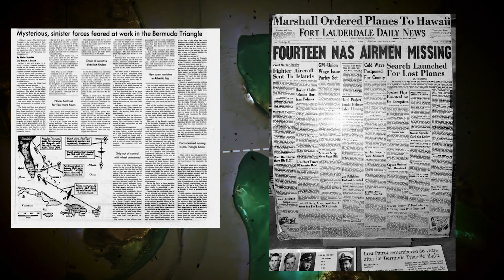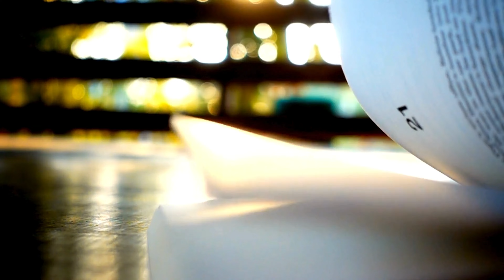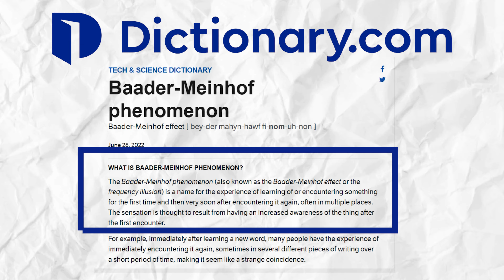"Bermuda Triangle: The Ultimate Mystery Exposed! "in Urdu/Hindi#mystery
Bermuda Triangle in Urdu//The Bermuda Triangle Mystery ||The Bermuda Triangle Documentary// Mysterious Places On Earth
Unlock the secrets of one of the world's greatest enigmas in our deep dive into the Bermuda Triangle phenomenon. Join us as we delve into the captivating history, explore the intriguing theories, and uncover the scientific reasoning behind the mysterious disappearances within this infamous region. From vanished ships to perplexing aircraft incidents, the Bermuda Triangle has captured the imagination of generations. Are there supernatural forces at play, or can science shed light on these perplexing occurrences? Watch now to unravel the mysteries of the Bermuda Triangle!
Good day, everyone! Welcome to Hairat Kadah , a YouTube channel where you can watch daily clips about SCIENCE, TECHNOLOGY, EDUCATION, and others FACTS.
. Keep supporting . SHARE videos to your friends who are interested in this topic.
1.This video has no negative impact on the original work (it would actually be positive for them)
3.It is not transformative in nature
4.I only used bit and pieces of video to get the point across where necessary.

hairat kadah
mystery The Bermuda Triangle Documentary, A Mystery Or A Myth ? Mysterious Places On Earth Vlog
urdu cover
zemtv